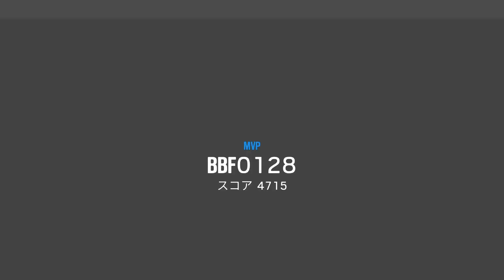R6S#67 強くなりましたねぇ笑(上から目線ごめんなさい)